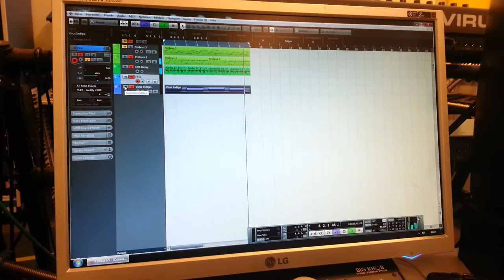Starlight (First Audition)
Ein kurzes Snippet zu "Starlight" (Projektname)
Mal sehen... vielleicht entwickelt sich daraus noch einen Song für "Acid for the Masses"